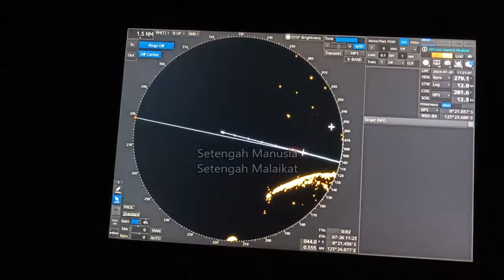Momen Langka... Speed KM Tidar Tiba-Tiba Tembus 21 knot. (Real Time)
20 Juli 2024

Syalom
Om Swastiastu
Namo Buddhaya
Salam Kebajikan

Ini adalah Video series saya Ngetrip bersama KM TIDAR Milik PT Pelni.

Tayangan ini ditayangkan Setiap Hari dengan jam tertentu, di channel setengah manusia setengah malaikat.
Bersama Christian Siagian sebagai Pemain Utama, Kameramen, Editor, Excecutive Produser, dengan jabatan Tergantung Bajet.

video jalan jalan keliling indonesia dengan kapal pelni
(ada juga sih dengan transportasi lain seperti Bus, Kereta Api, Pesawat, biar tayangannya ada terus…).
Sekian deskripsi dari saya, jika kurang berkenan, ya gapapa juga sih.

Ttd. B.S.F.Christian Siagian S.Pd

Kamera HP Realme 9Pro+
Editing By Laptop.

Terimakasih..
Like, Komen, Share & Subsribe

Oh iya, tayangan ini bukan tayangan dekorasi rumah cantik atau gambar simetris ala Wes Anderson, jadi gak usah ngeliat estetik apa nggak.
Kalo gak demen, nontonnya tutup mata aja.

di video ini tidak ada yang aneh2 seperti kapal terbawa arus, kapal terbakar, kapal tabrak dermaga, kapal tenggelam, gagal sandar, cuaca buruk ombak tinggi, perompak, begal kapal, kapal dihantam gelombang tinggi saat sandar, insiden kapal, dan kapal oleng tabrak karang